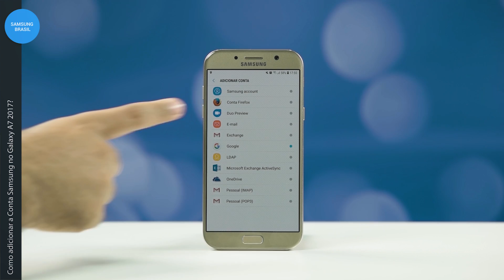Samsung | Galaxy A7 | Adicionar a Conta Samsung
Veja como adicionar a conta Samsung no Galaxy A7 2017.